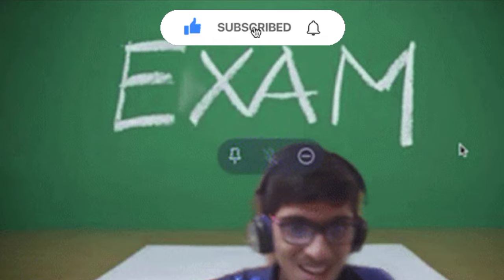वट वृक्ष के नीचे करें ये उपाय होगी हर मनोकमना पूरी, bargad ped ke upay, Pradeep Mishra, live katha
पंडित प्रदीप मिश्रा, पंडित प्रदीप मिश्रा जी, पंडित प्रदीप मिश्रा के उपाय, प्रदीप मिश्रा के उपाय, प्रदीप मिश्रा का आज का उपाय, पंडित प्रदीप मिश्रा लाइव, प्रदीप मिश्रा की आज की कथा, पंडित प्रदीप मिश्रा कथा, आज की शिव पुराण कथा, शिव महापुराण कथा, आज की कथा, प्रदीप मिश्रा जी के उपाय, एक लोटे जल का उपाय, चावल का उपाय, मूंग का उपाय, तिल का उपाय, अपनी सोई हुई किस्मत को जगाने के लिए करें यह उपाय,